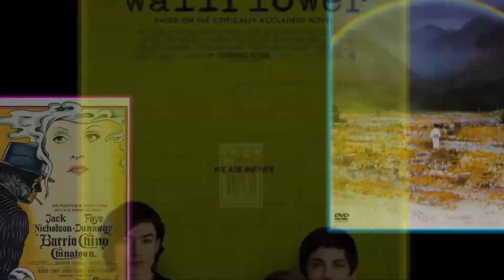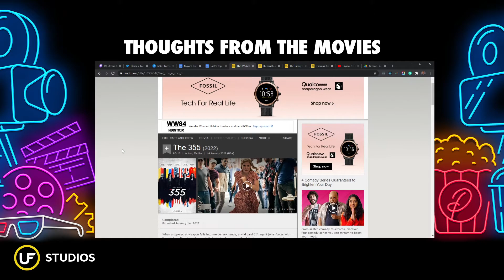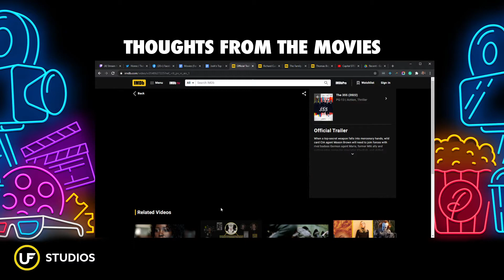Thoughts From The Movies (The Family Stone)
Christmas may have passed but we still have the Holiday Vibes so we tackle the cult classic The Family Stone.